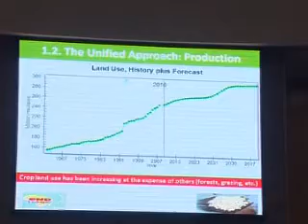au news June 30 2013